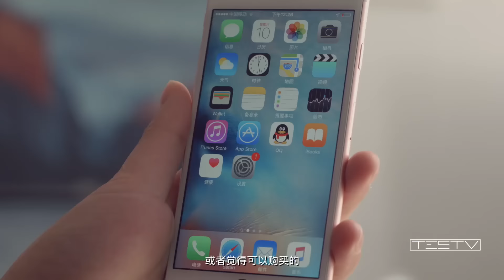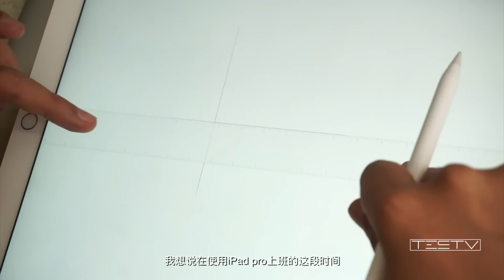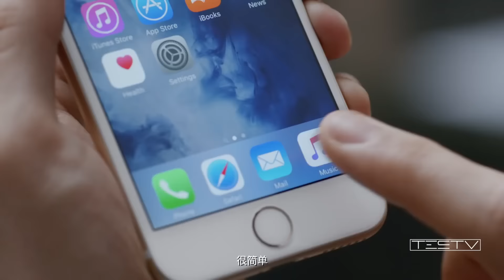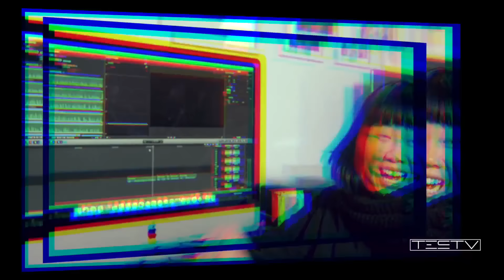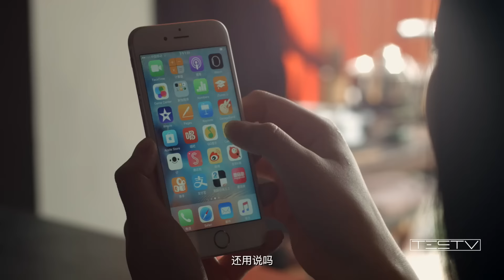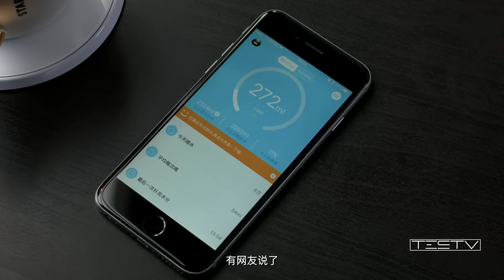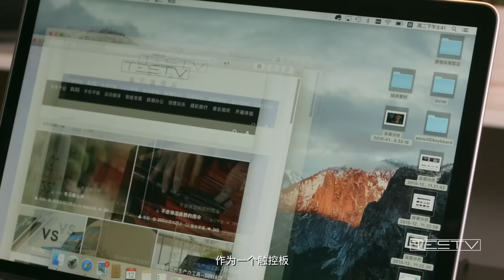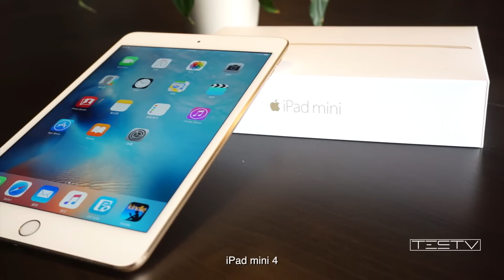《值不值得买》新年特别节目2（产品篇）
大家新年快乐，猴年大吉啊。不知道大家的除夕夜和春节过的好吗？春晚好看吗？饺子好吃吗？七大姑八大舅逼你结婚了吗？那么，今天你有想我们值不值得买了吗？